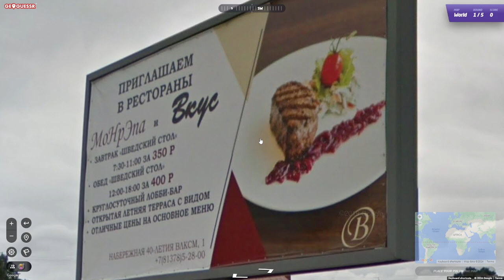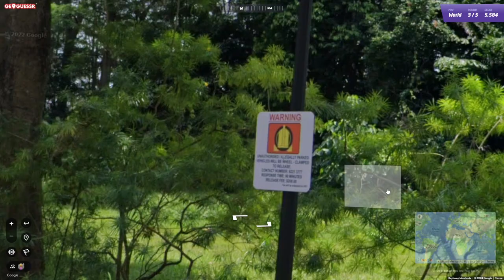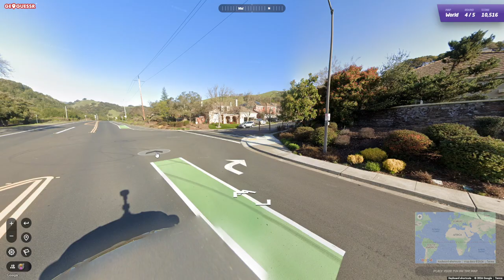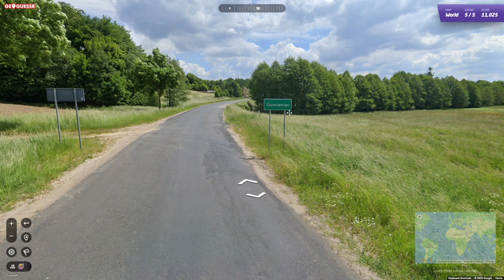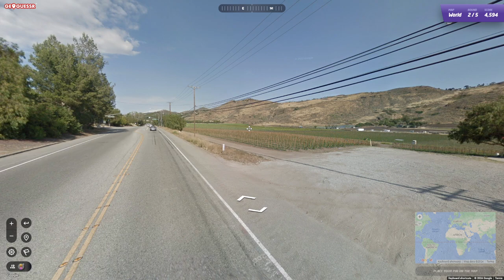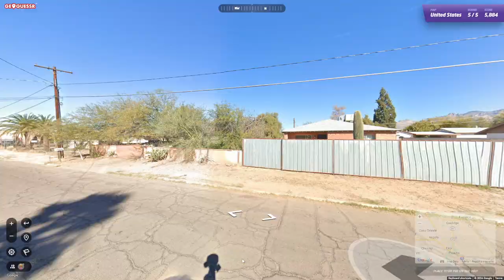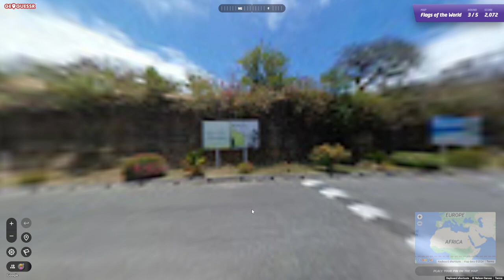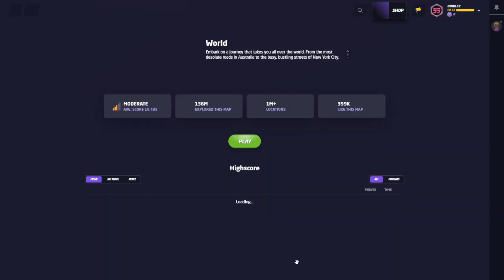Dinklez Full Streams - GeoGuessr (Part 2)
0:00 Intro
3:27 Dinklez Appears
5:13 Gameplay